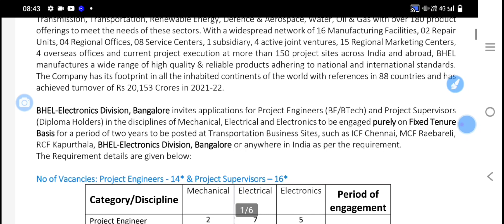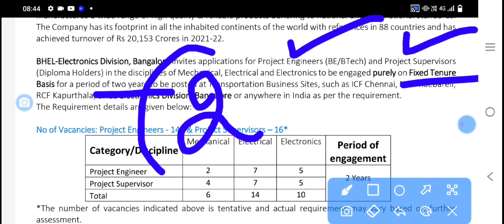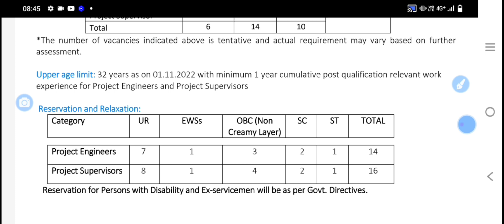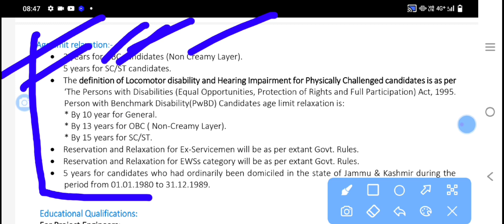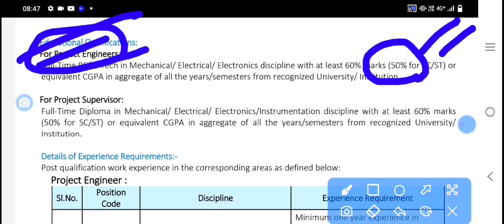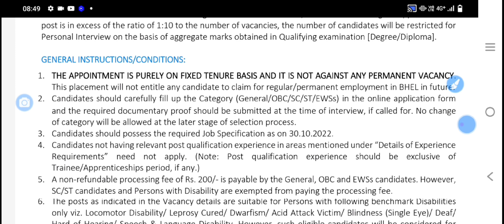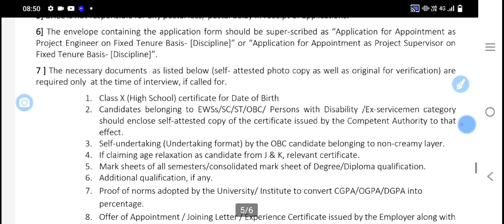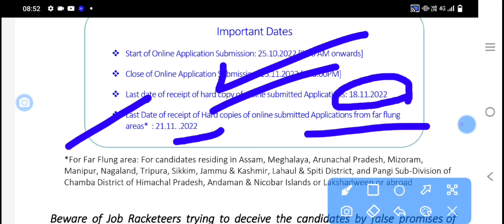BHEL Recruitment 2022: भेल में कई पदों पर निकली वैकेंसी, ऐसे करें ऑनलाइन आवेदन | Salery : 78000pm